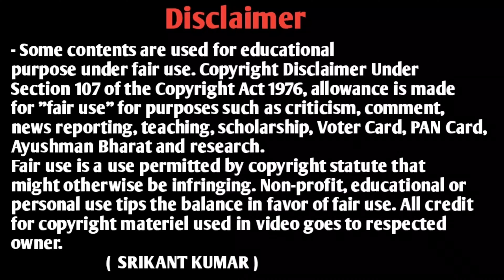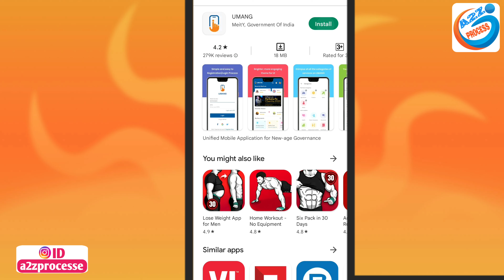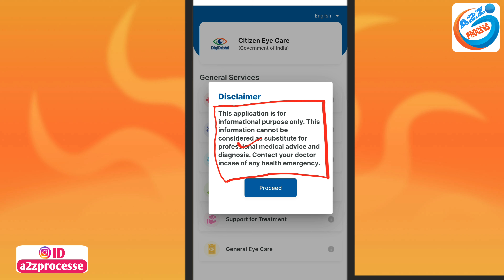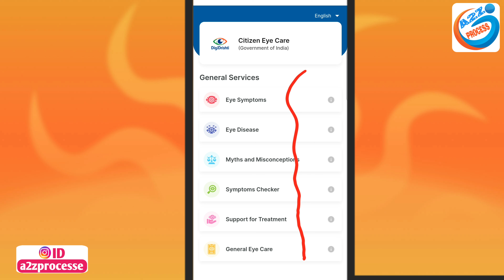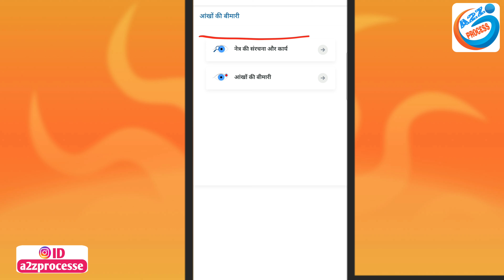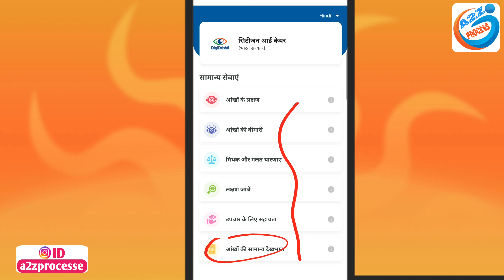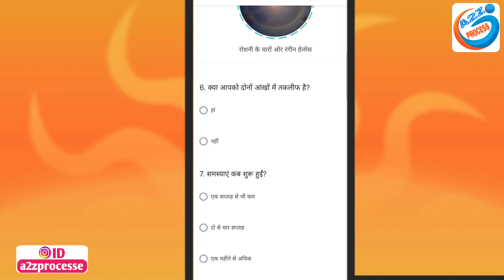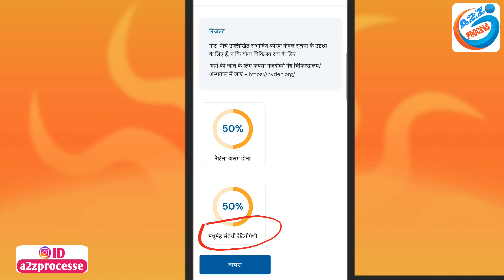न्यू पोर्टल जारी मोबाइल से किसी भी व्यक्ति का आंख जांच करें ऑनलाइन | Citizen Eye Care Jaanch Online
Video About-
doston is video mein bataen hain Kisi bhi vyakti ka mobile se online Aankh kaise jaanch karen is video mein complete bataya gaya hai

owner.
                         (  SRIKANT KUMAR )